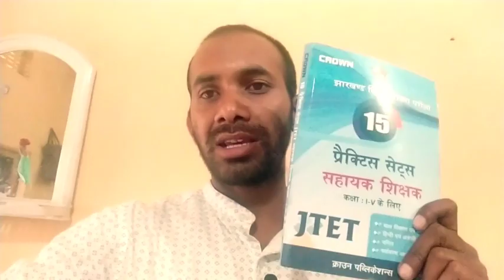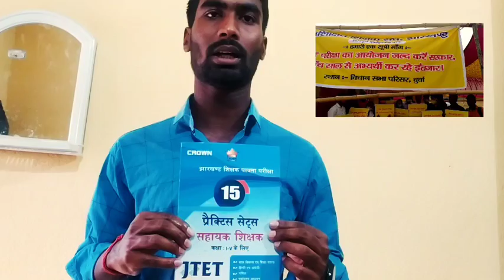Jtet 2021 बहुत जल्द | अपने subscriber को book देकर अच्छा लगा 🥰🥰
सबको फ्री मे देना संभव नही है.. दुकान से ले लीजिए

मेरी कोशीश आगे भी जारी रहेगी .

ye bokaro के रहने वाले है.

कोई भी सूझाव हो तो जरूर comment करें |

like the video... and share in groups